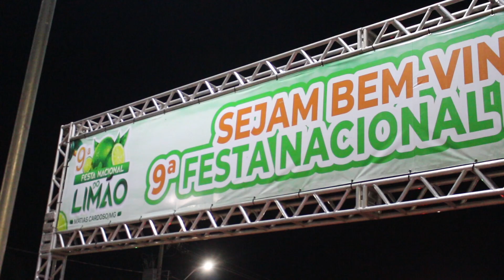9° FESTA NACIONAL DO LIMÃO EM MATIAS CARDOSO MG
O primeiro dia da Festa Nacional do Limão contou com várias autoridades, stands e grandes shows.

O prefeito Maurelio Santos contou com a Presença do Deputado Estadual Tadeuzinho Leite, Romulo Presidente do Samu, Reginaldo Prefeito de Jaíba e Presidente do Consórcio da Serra Geral, Prefeitos: Jarbas, Regina, Miltom, Polícia Civil, Polícia Militar, Corpo de Bombeiros, Samu e Conselho Tutelar.

Shows Regionais com Kelvis e seus teclados, Carlinhos Bala, o show Nacional de Amado Batista que arrastou multidões de toda a região!
O encerramento do primeiro dia da festa foi ao som de Lincoln e Duas Medidas.